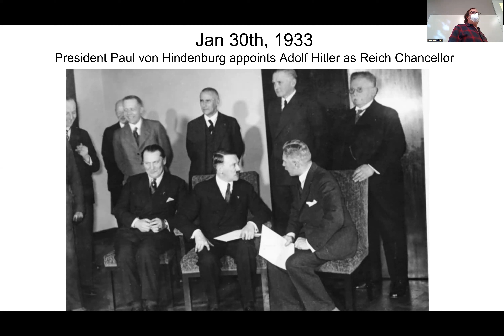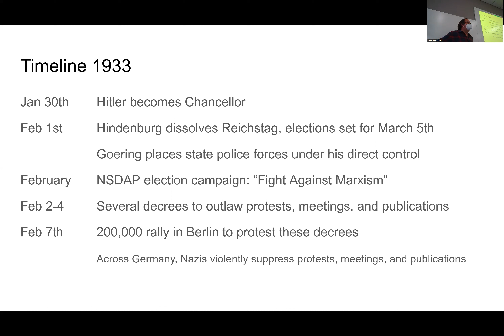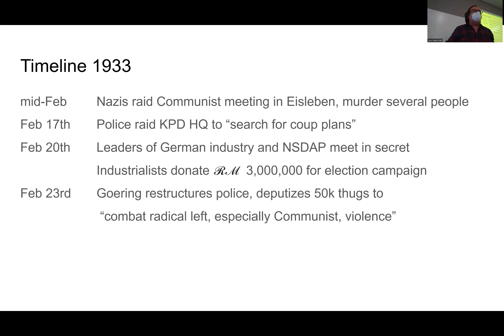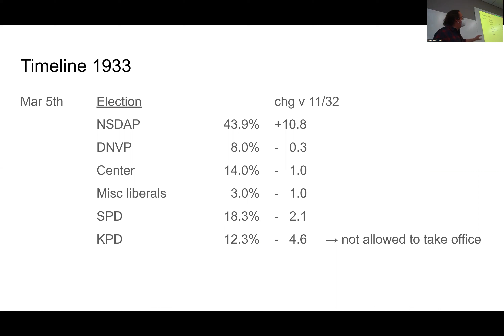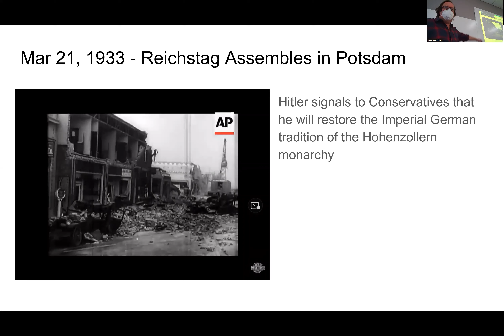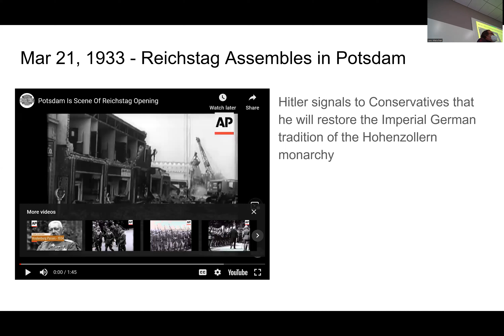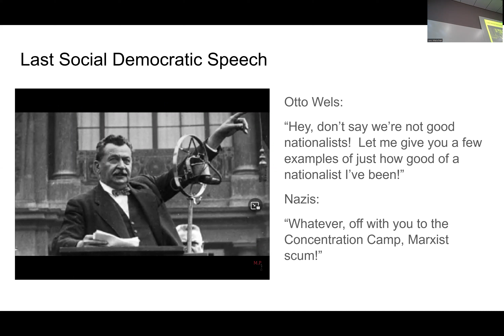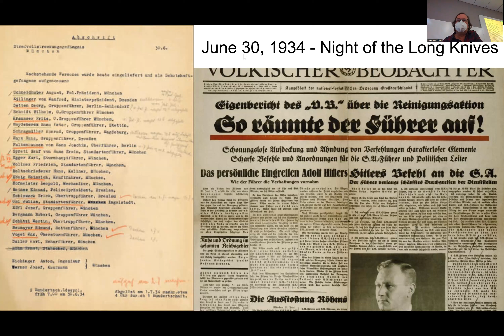Machtergreifung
Lecture on Fascism
Between Hitler's "Rise to Power" on January 30th, 1933, and the Ermächtigungsgesetz ("Empowerment Act") of March 25th, German fascism consolidated its power.
They were helped by police and paramilitary violence, middle-class complicity, propaganda, and a generous donation of RM3,000,000 to the Nazi Party by the leaders of German industry.